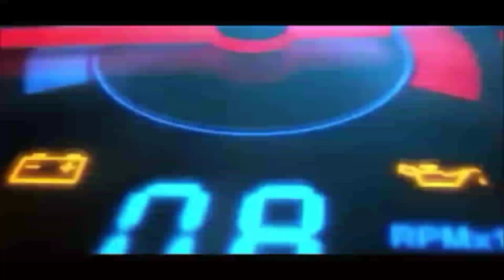Eicher 5660 | Secondhand tractot price video | আইচার ট্রাক্টর ৫৬৬০ | Auto vehicles | Tractor BD